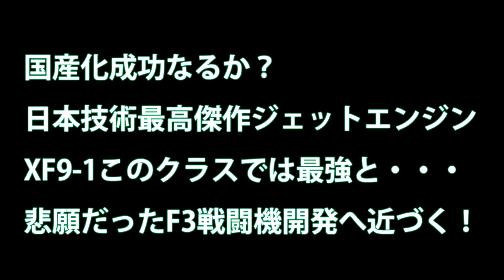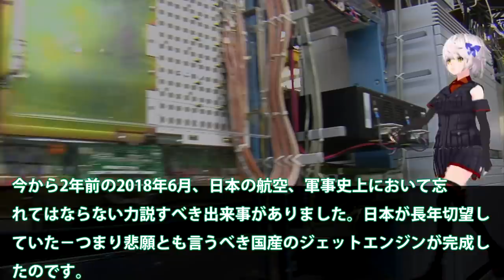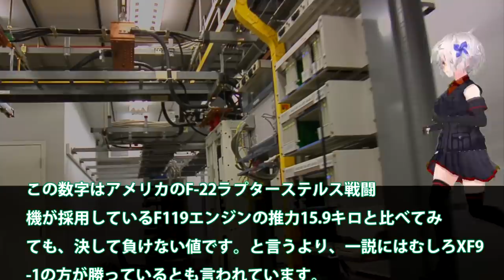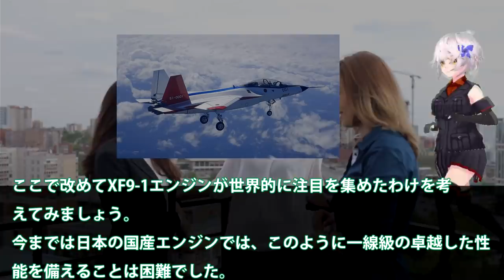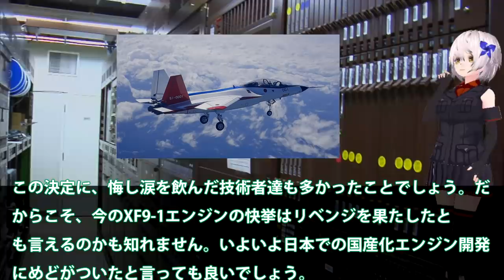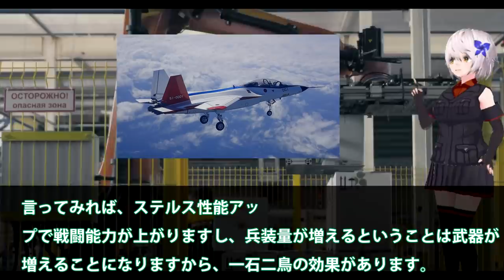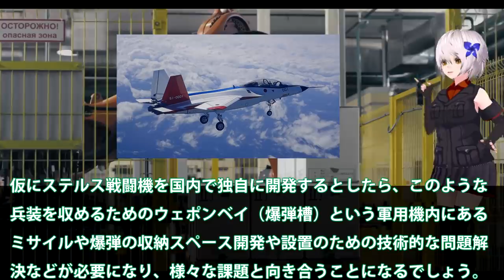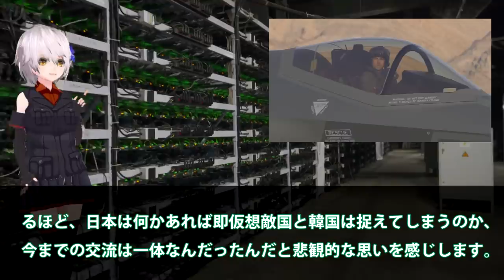国産化成功なるか？日本技術最高傑作ジェットエンジンXF9 1このクラスでは最強と・・・悲願だったF3戦闘機開発へ近づく！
関連動画

《F-3開発》日本の次期戦闘機「F-3」の原型となるのか？時代の先を行き過ぎた「YF-23」が令和の日本で復活の兆し！
日米企業競技でF3戦闘機計画に！F2戦闘機後継機の開発は日本主導なの・・・IHIジェットエンジンXF9に興味を？
【イメージ図公開】次期戦闘機開発に111億円、随伴用「無人機」の研究も【防衛省】

引用・転載「出典：海上自衛隊ホームページ」
引用・転載「出典：航空自衛隊ホームページ」
引用・転載「出典：陸上自衛隊ホームページ」

F3ステルス戦闘機エンジン完成！IHI　FX9驚異の性能に開発者も驚きの声か・・・
【衝撃】日本のX-2飛行試験でステルス戦闘機が丸見えに？ トンデモない戦闘力を秘めた15トン級エンジンとは？ 驚愕の真相！『海外の反応』！！
【衝撃】日本が韓国開発のKF-X最新情報にガチギレ！ F-3戦闘機と比較！「飛べない、出来ない、間に合わない」驚愕の真相とは？『海外の反応』 ！
《F-3開発》次世代戦闘機開発計画「ＮＧＦ」第6世代機に必要な新技術！自衛隊
我国の「次期戦闘機」と英国が開発中の「テンペスト」との共同開発【気になるニュース＆為になる話】